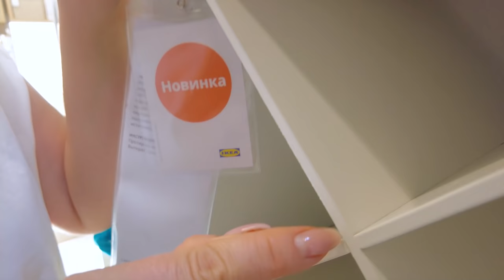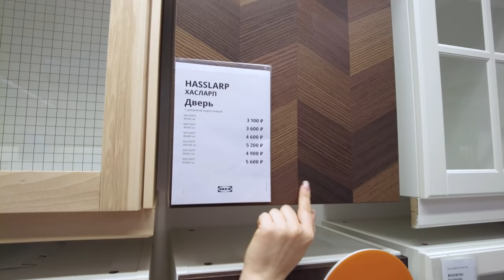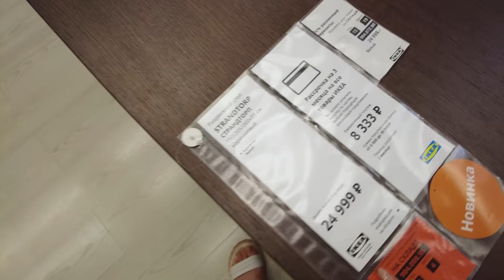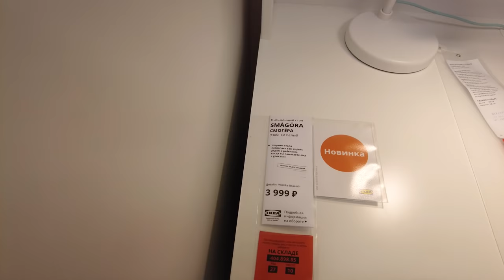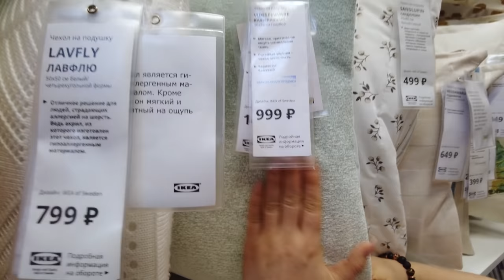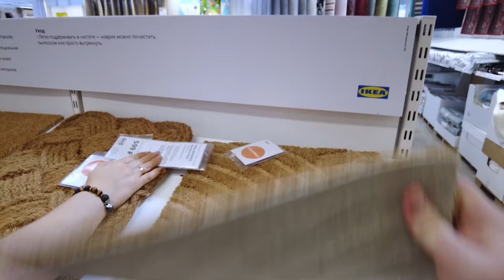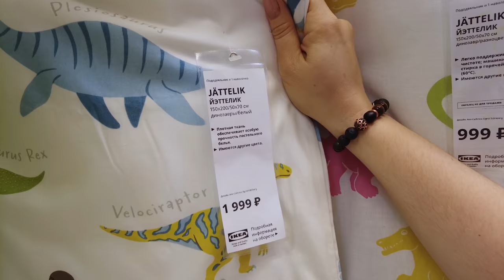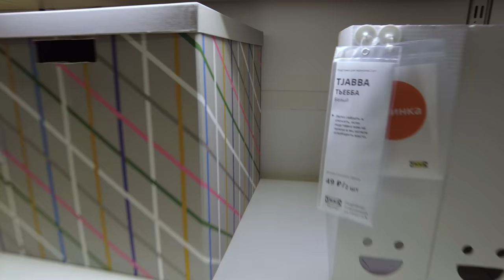Новинки икеа. Очередное обновление ассортимента .ИЮНЬ 2021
Наши контактные данные.
430003 республика Мордовия. город Саранск. ул.Большевистская 85
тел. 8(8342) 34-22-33